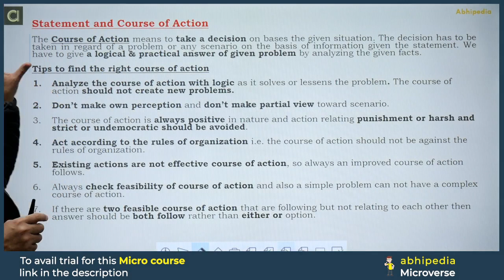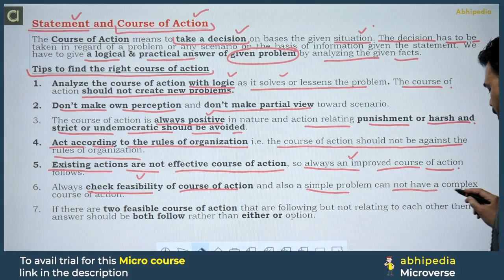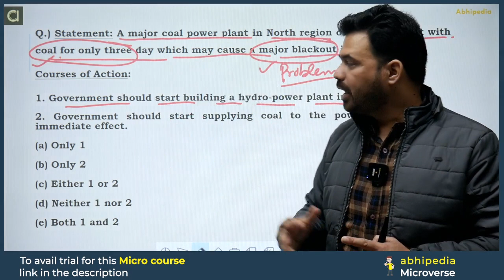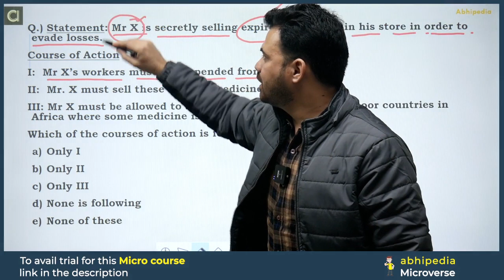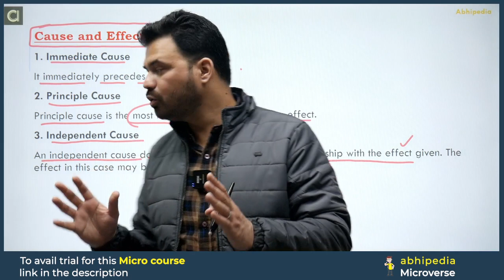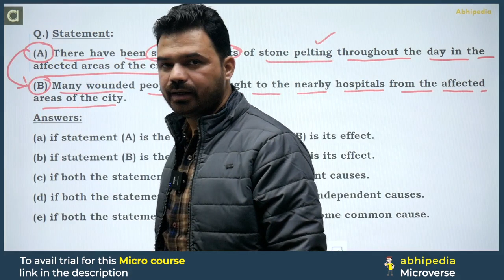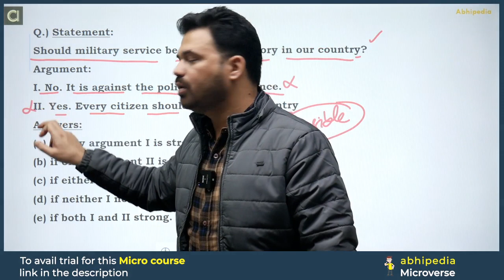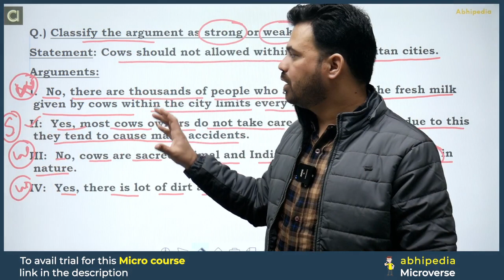HCS Prelims 2024 MCQ Based Revision Course | Verbal Reasoning Part -2 | Session - 15 | abhimanu IAS